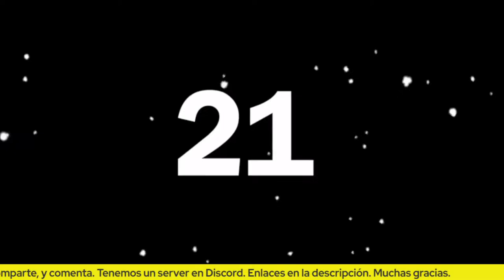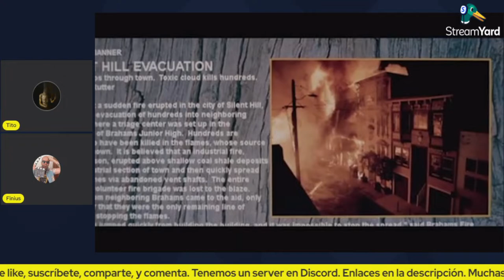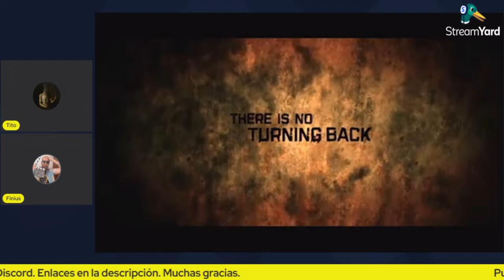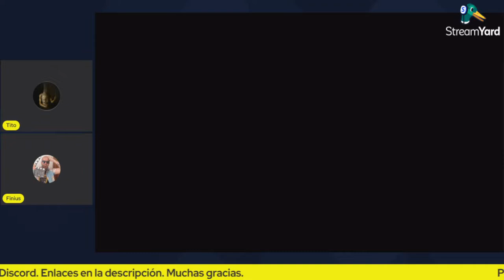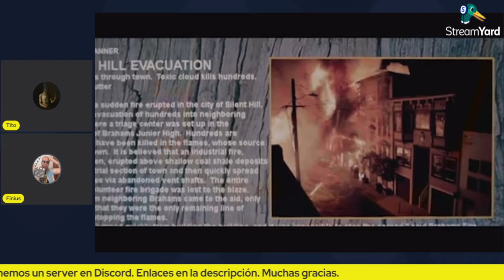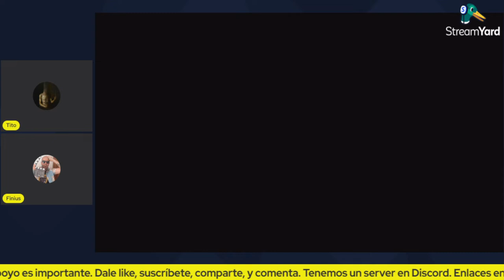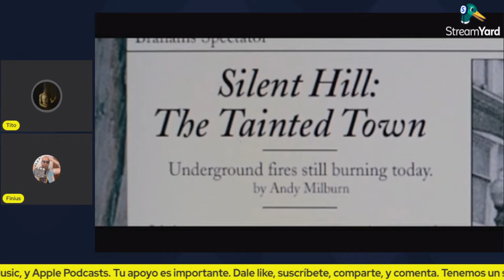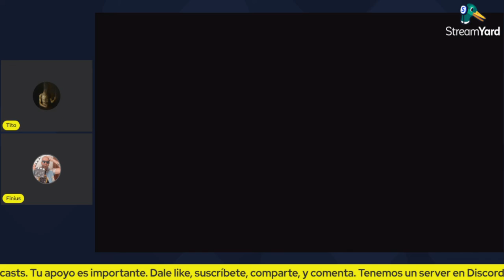Silent Hill (2006) ¿Es La Mejor Adaptación?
¿Es la película de Silent Hill la mejor adaptación del cine videojueguil?